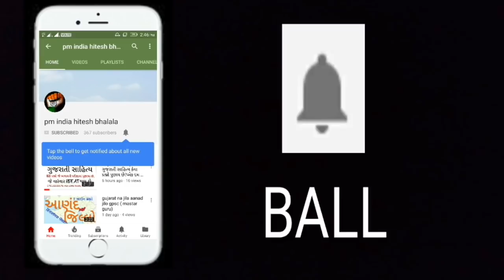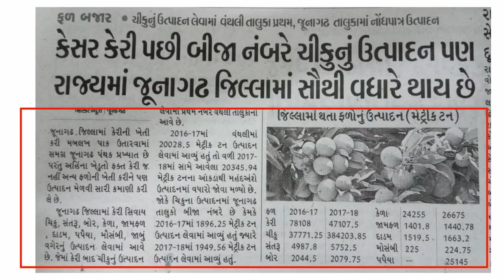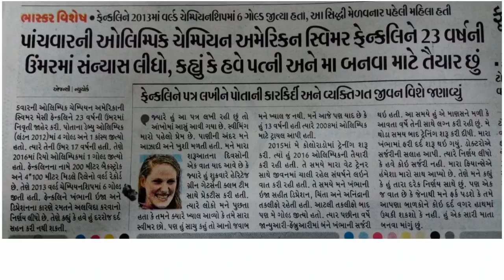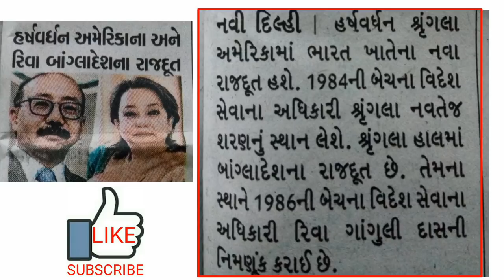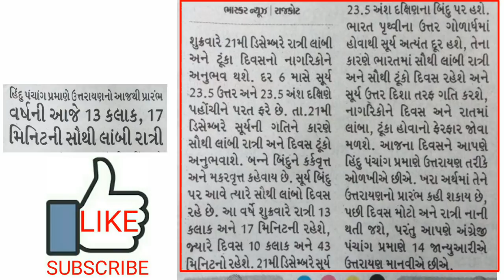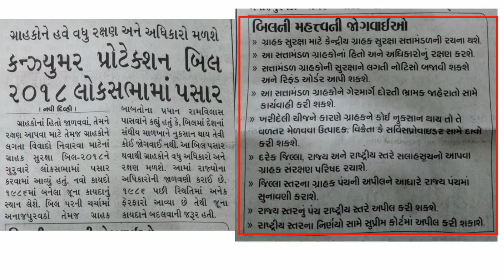21 ડિસેમ્બર 2018,21/12/2018,december,current affairs,talati,gpsc,upsc, office assistant,clark,gsssb,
1.   GPSC Exam,
2.   UPSC Exam,
3.   PSI Exam,
4.   ASI Exam,
5.   CONSTEBAL Exam,
6.   IBPS Exam,
7.   TAT,
8.   TET,
9.   HTAT,
10. GSSSB,
11. Bin sachivalay,
12. Jel shipay,
13. High Court,
14. TALATI Exam,
15. Account Officar,
16. Accountant Officer,
17. Head Clerk,
18. TDO,
19. SSC.
20. DGVCL,
21. PGVCL,
22. UGVCL,
23. Chief Officer,
24. Bank Po/clerk ETC...